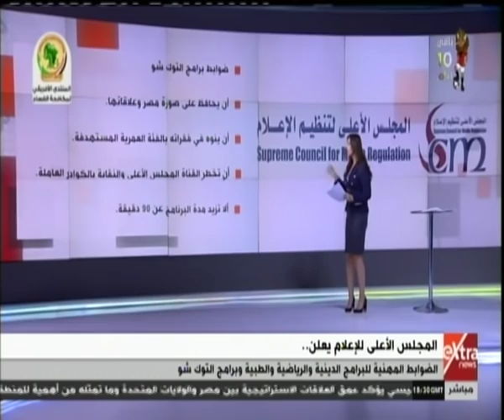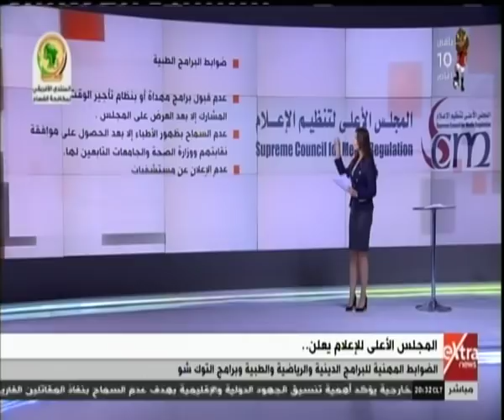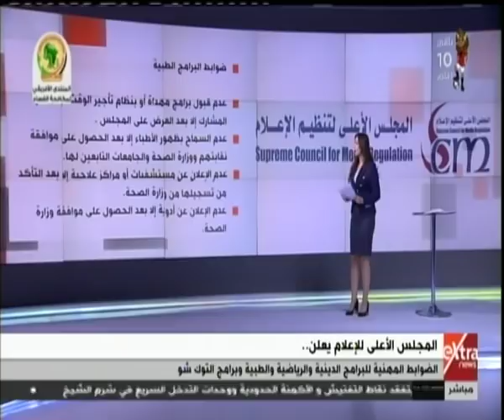ما وراء الحدث | متابعة لآخر المستجدات المحلية والعربية (حلقة كاملة)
ما وراء الحدث | متابعة لأخر المستجدات المحلية والعربية | 11 يونيو 2019